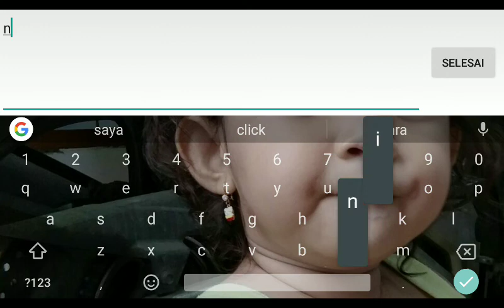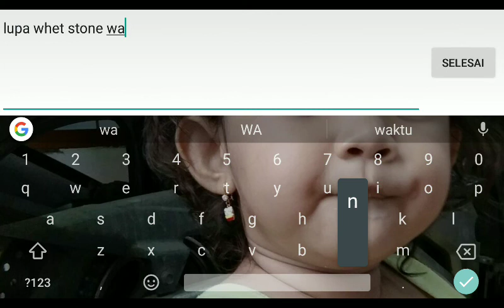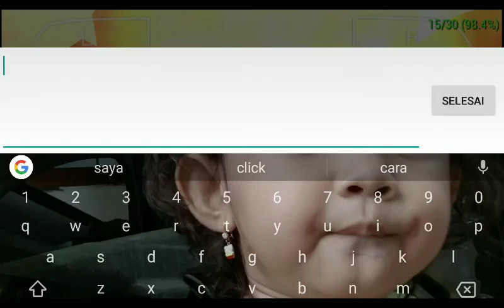CUSTOM QUEST KAMVRET V2. MHP3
Monster hunter portable 3
2 mini zino
2 mini ala
Mini amatsu